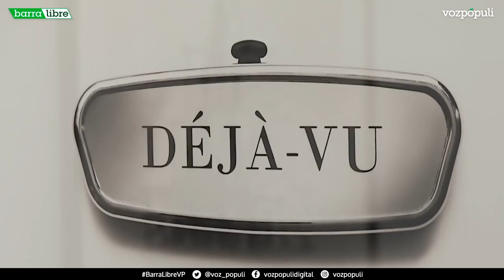Sánchez promete más vacunas que Merkel y el fin del estado de alarma | 'Barra libre 44' (09/04/21)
En este programa desvelamos la nueva subvención del Gobierno a una fundación próxima a la aerolínea Plus Ultra. Comparamos las promesas de Sánchez con las de Merkel respecto a la vacunación y planteamos, además, qué ocurrirá el día que acabe el estado de alarma, el próximo 9 de mayo.

Secciones del programa de hoy:
0:00 | Titulares
0:55 | Plus Ultra revela que la Sepi solo valoró las cuentas de un trimestre
3:33 | Sánchez anuncia para España más vacunas que las prometidas por Merkel
8:30 | El comentario del director, Álvaro Nieto
10:00 | Choque entre Interior y Vox por el dispositivo policial de Vallecas
12:36 | Los altercados de Vallecas y la tauromaquia, a debate
26:02 | Exposición de Chema Madoz